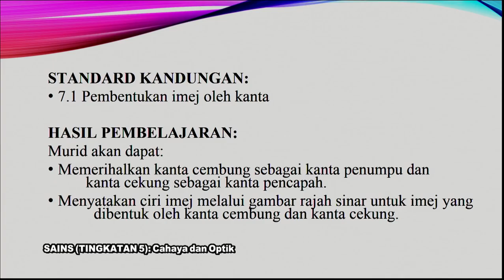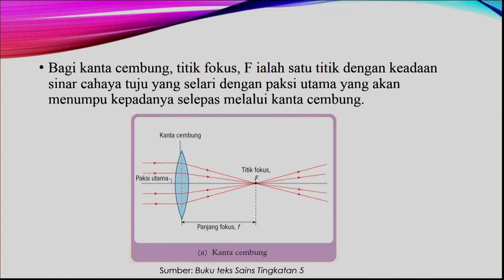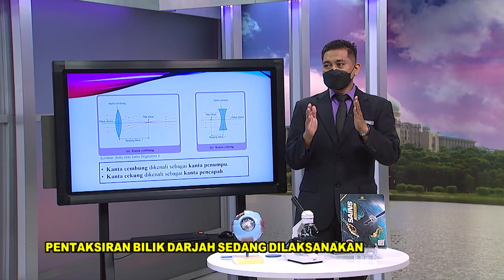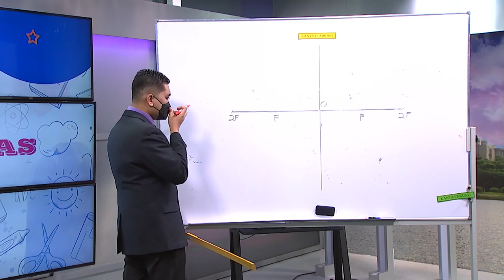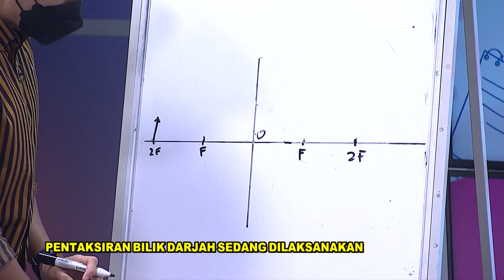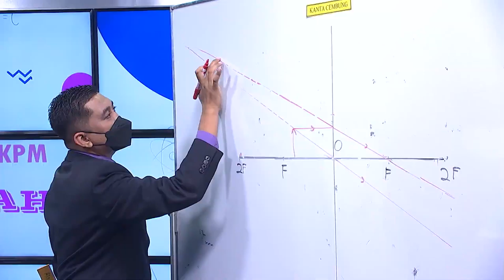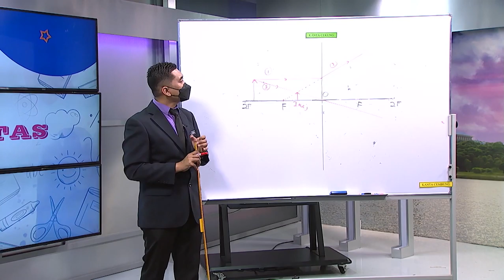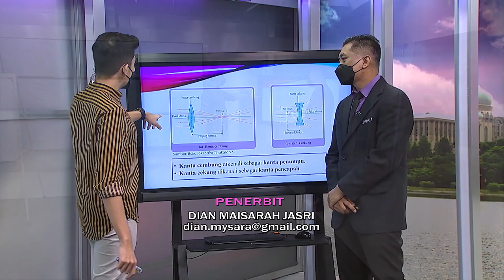Menengah Atas | Ep 22 Sains Cahaya Dan Optik